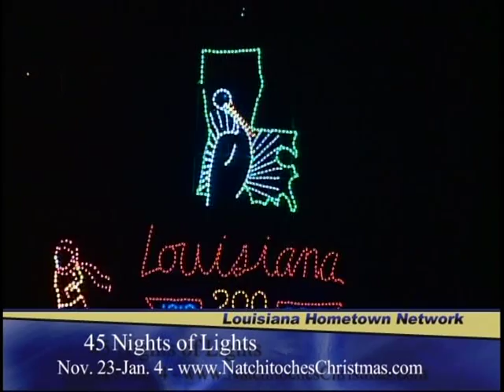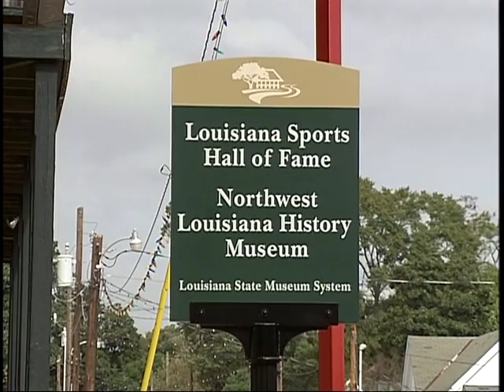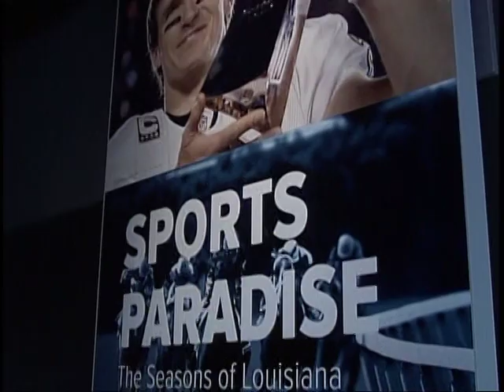Preview: Natchitoches Festival of Lights 2013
Preview: Natchitoches Festival of Lights 2013 includes 45 Nights of Lights in the oldest city in the Louisiana Purchase. The Lights will be turned on Saturday, Nov. 23 and will stay lit until January 4, 2014.